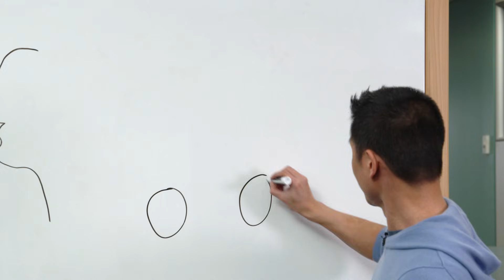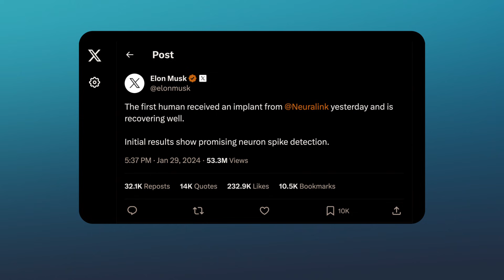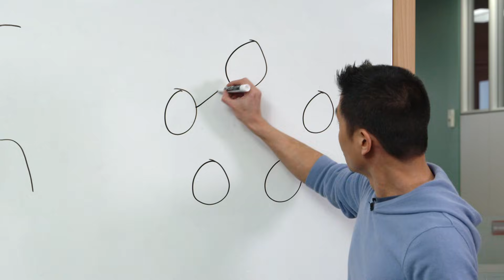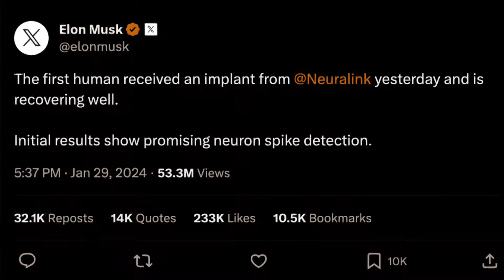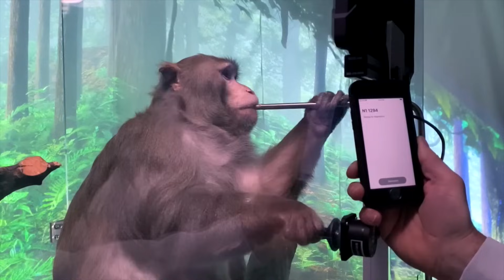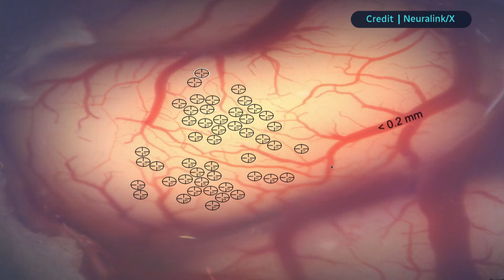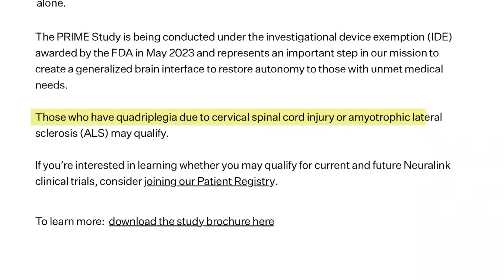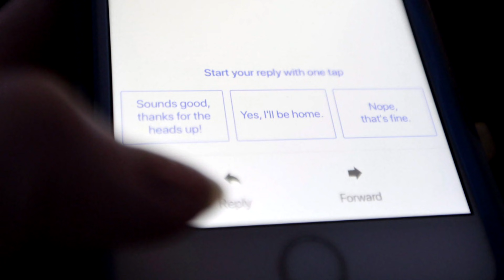Neuralink brain chip's first human patient. How does it work? | About That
The first human patient has received an implant from Neuralink, Elon Musk's computer-brain interface company. Andrew Chang explores the complexity of the N1 implant, how it's working in clinical trials, and what Neuralink is trying to achieve with the device.